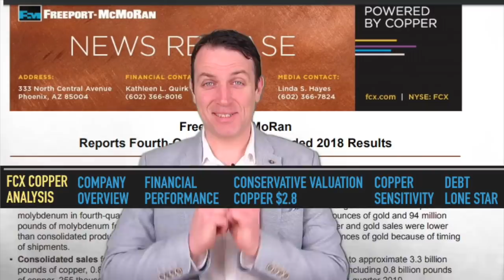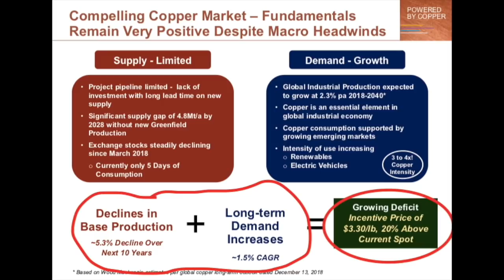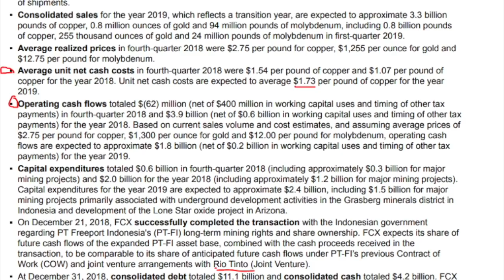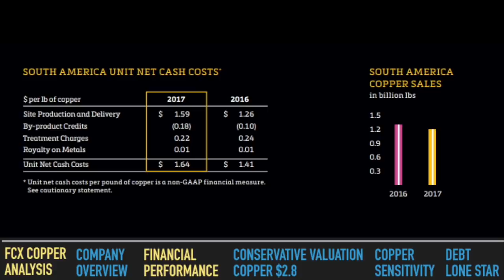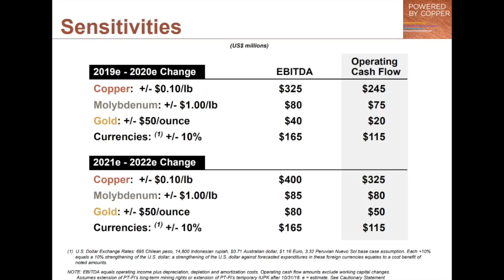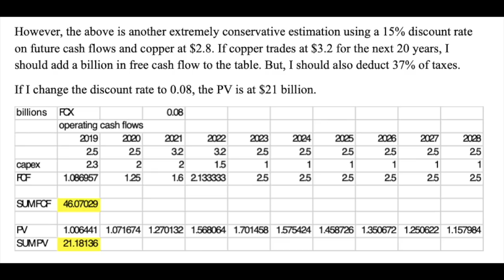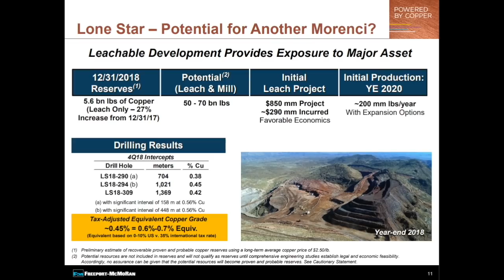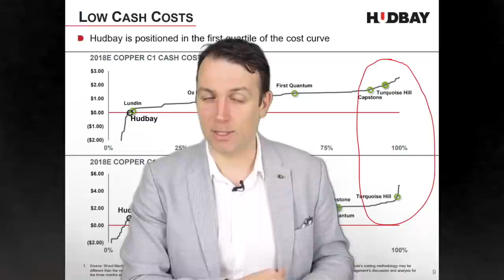FCX Stock Analysis - An Option On Investing Copper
1:17 FCX overview
2:19 Financial performance
5:23 CONSERVATIVE Valuation
5:55 COPPER SENSITIVITY
8:02 Debt + lone start